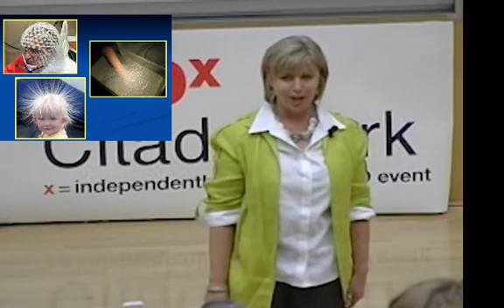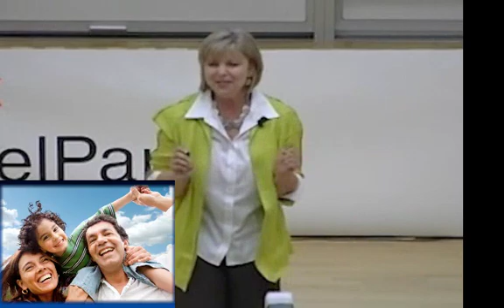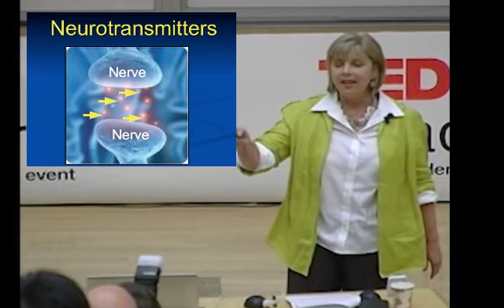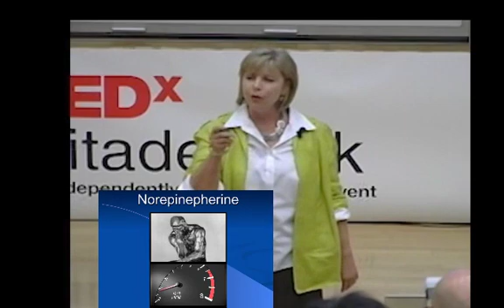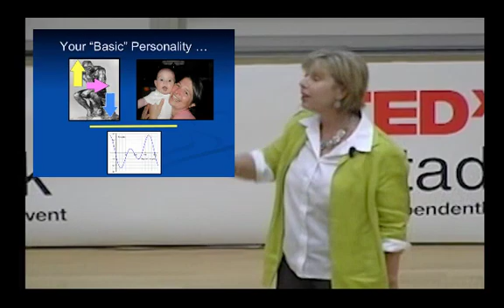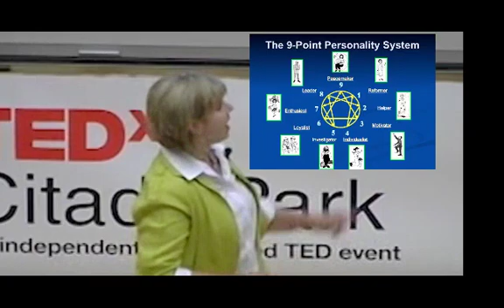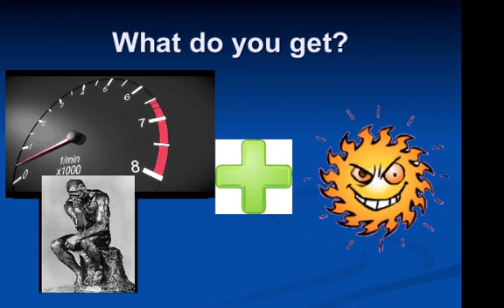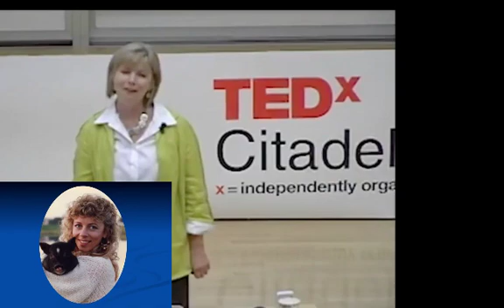The Biological Basis of Personality: "Dr T" Tina Thomas at TEDxCitadelPark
"Dr T" Tina Thomas believes she has cracked the code of personality, and explains her biological basis of personality in a simple and entertaining way. With this information, you will understand yourself better, finally understand what makes others different from you, and how to use this information to improve communication and relationships. Dr. T holds a PhD in Bio-Psychology, and is a Registered Nurse and a Board-Certified Social Worker.